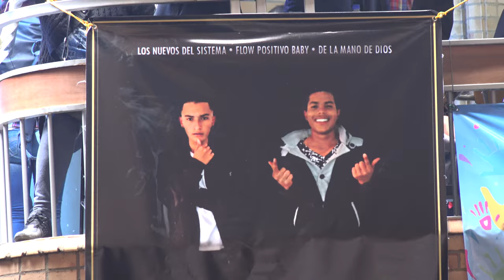Sorprende an todos con canción 2018 Dieff & Netxu - J BIG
fundación santiago Apóstol colegio parroquial san Andres apóstol
artistas
Dieff & Netxu
i jay big